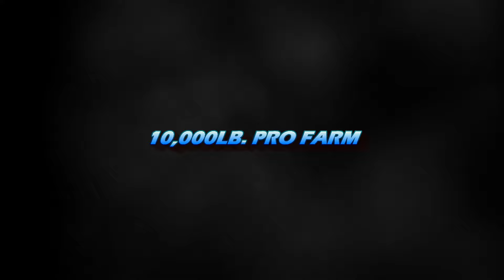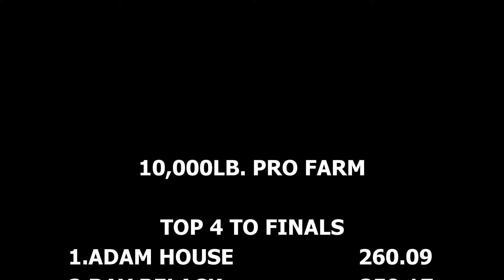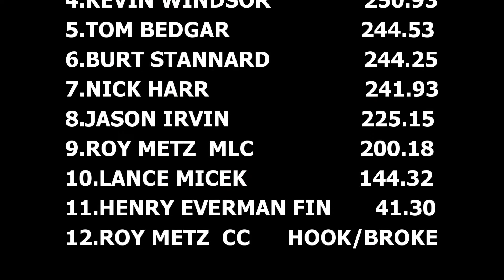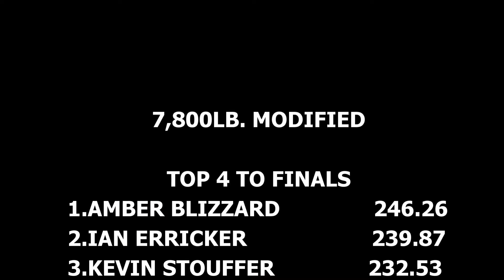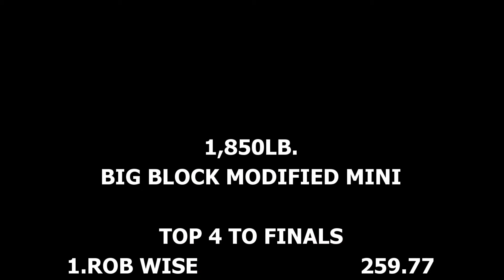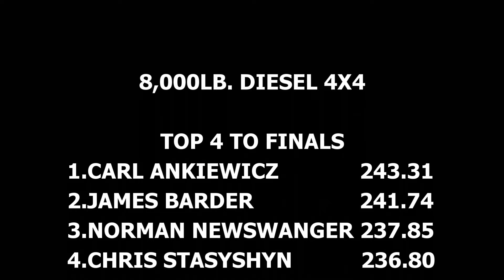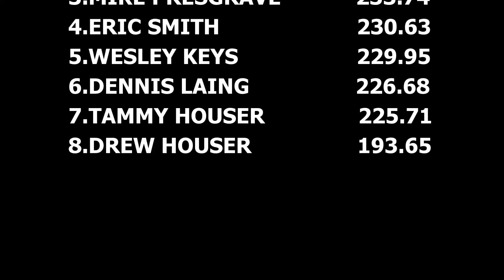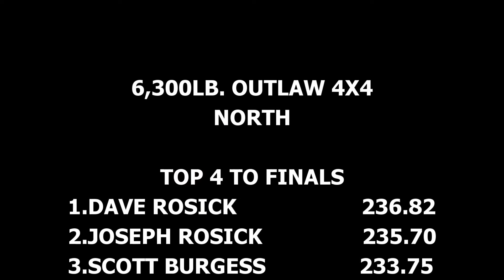Mega Power Display Truck And Tractor Pull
Full event video from March 9, 2017 Keystone National Session 1 Truck & Tractor Pull in Harrisburg, Pennsylvania. Features: Pro Farm Tractors (0:05), Super Stock Tractors (8:54), Modified Tractors (23:22), Small Block 4x4 Trucks (26:26), Big Block Mini Modified Tractors (41:12), Diesel 4x4 Trucks (49:47), Outlaw 4x4 South Trucks (57:00), Small Block Mini ModifiedTractors (1:04:19), Outlaw 4x4 North Trucks (1:14:35). What a Session! 9 stellar classes layin' it on the line! Don't miss this battle royale! Thumbnail photo is David Everman with Over Ruled. Don't miss all the 2024 and older action here daily at EEPPULLINGVIDEOS!